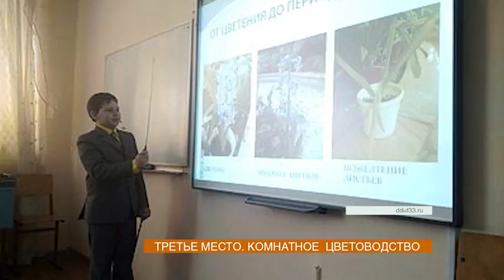Третье место. Комнатное цветоводство